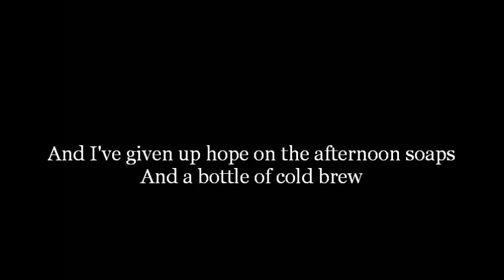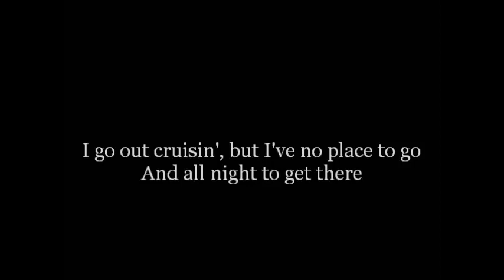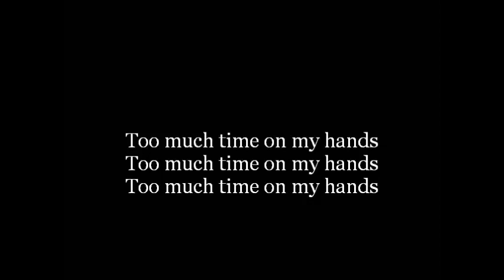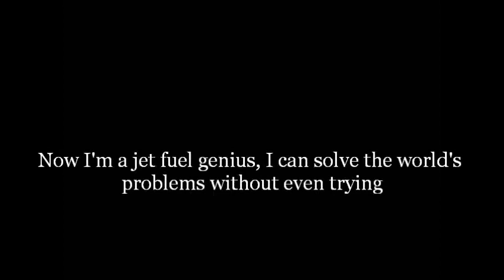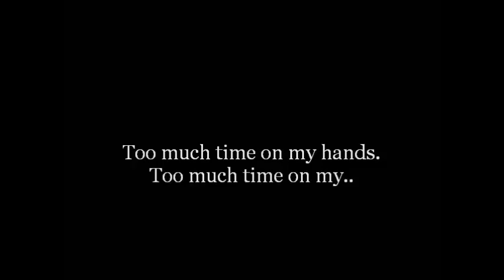Styx "Too Much Time On My Hands" w Lyrics (We're a non profit & anon monetized channel)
Video: "Too Much Time On My Hands" Styx w on screen lyrics
(We're anon monetized & anon profit channel)

Channel impact
Not affected

Visibility
You and people you choose can see this video.

☞ We are non profit. (Please give to a charity of your choice) we choose caner(s)

Legislative history

12, 1998 (voice vote)

WIPO - World Intellectual Property Organization

"Too Much Time on My Hands" is a song by American rock band Styx, released as the second single from their tenth album Paradise Theatre. It was written and sung by Tommy Shaw, who also plays the lead guitar solo during the break in the song.

Tommy Shaw – lead vocals, lead guitar
Dennis DeYoung – keyboards, backing vocals
James Young – rhythm guitar, backing vocals
Chuck Panozzo – bass
John Panozzo – drums

B-side "Queen of Spades"
Released March 1981
Recorded 1980
Genre Rock
Length 4:31
Label A&M
Songwriter(s) Tommy Shaw
Producer(s) Styx